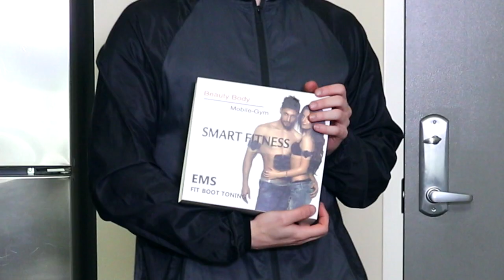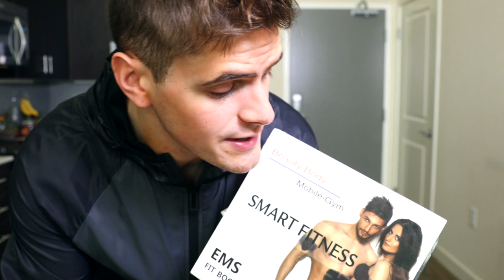DO ELECTRO SHOCK PADS GIVE YOU ABS?! | Fad or Fit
Caleb Marshall, the Fitness Marshall, tests the latest fitness hacks and gadgets to find out if they really put on the burn. In this episode, Caleb tries out...electric shock pads (??) that are supposed to zap your abs into shape...let's see if it works.

Leave Caleb health & fitness devices or trends that he should try below for your chance to be featured in a video!